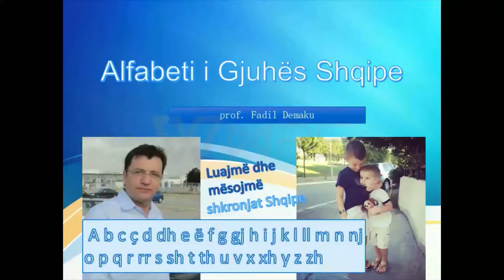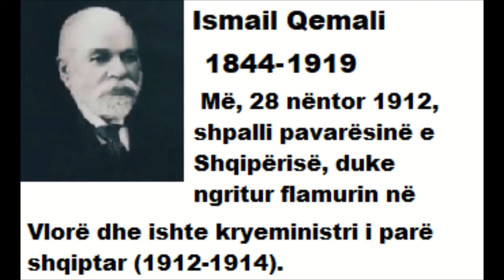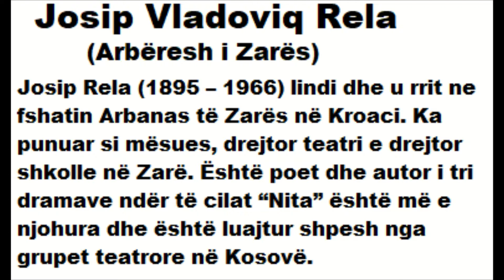ABC...albanian( I, J, K)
Albanian alphabet